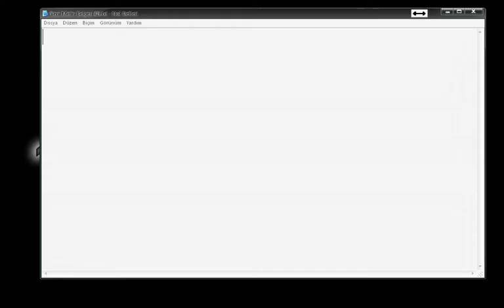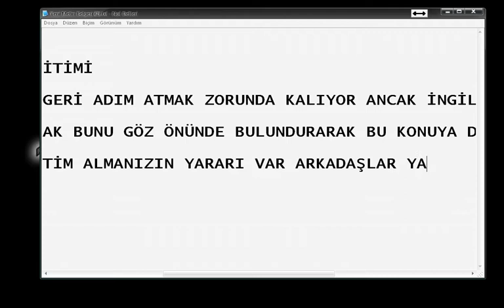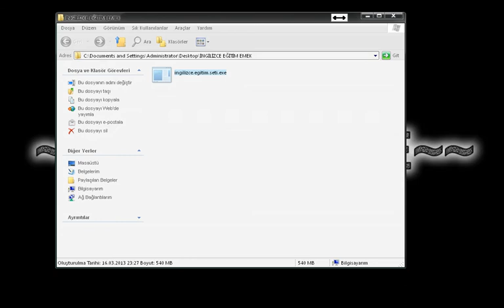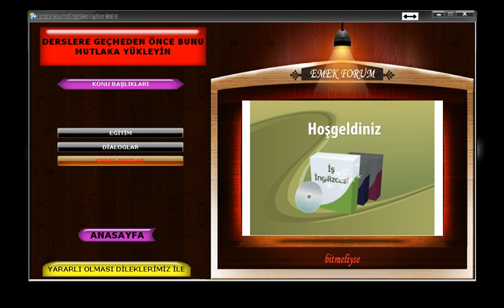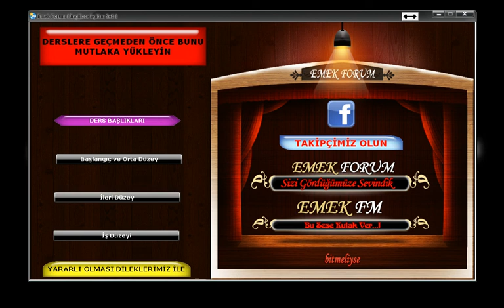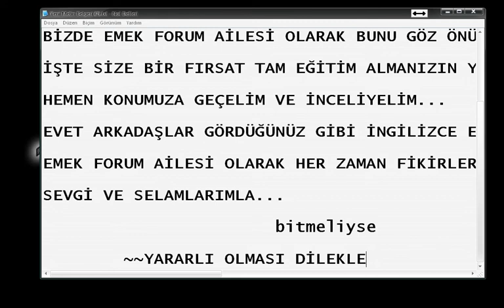EMEK FORUM - İNGİLİZCE EĞİTİM SETİ